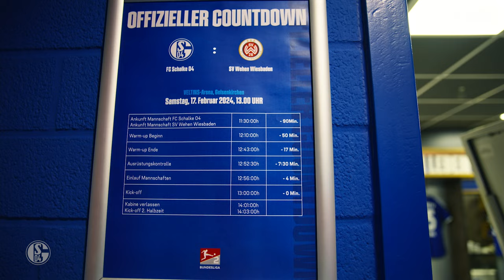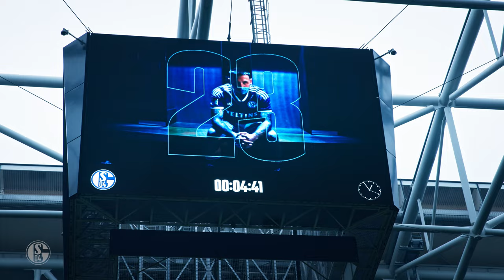Access ALL AREAS | Churlinov singt Schalke-Lieder | FC Schalke 04 - SV Wehen Wiesbaden 1:0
Heimsieg für die Knappen! Kenan Karaman behält vom Elfmeterpunkt die Nerven und sorgt für die nächsten wichtigen drei Punkte für Königsblau. Welche Emotionen der Sieg bei den Protagonisten auf und neben dem Platz ausgelöst hat, seht ihr in der neuen Folge von "Access All Areas". Viel Spaß mit dem Blick hinter die Kulissen!